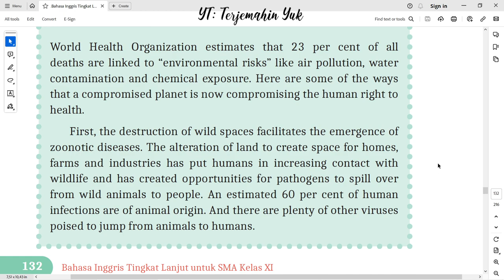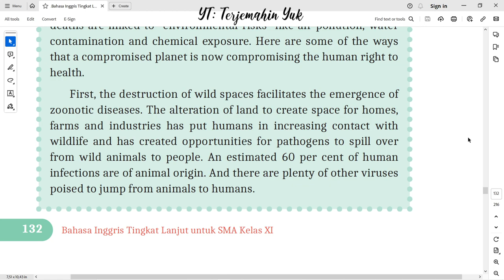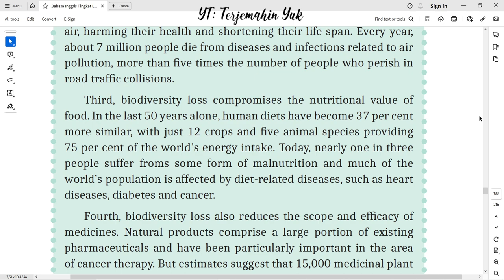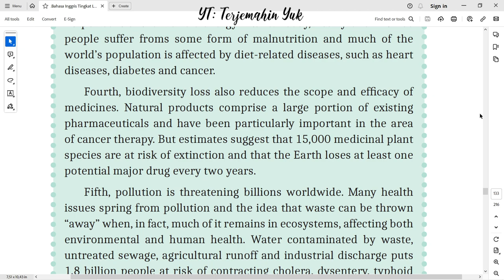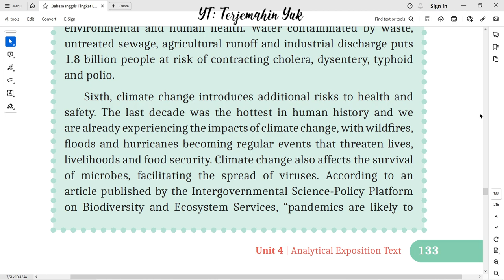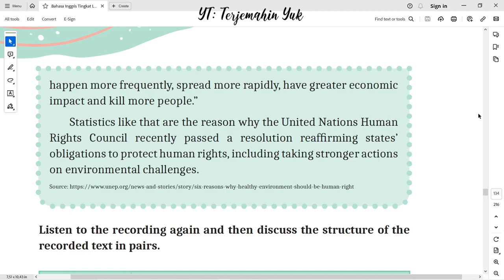Hal. 132-134 kelas 11 Terjemahan Buku Bahasa Inggris SMA MA Kurikulum Merdeka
Listening the recording about Reasons Why a Healthy Environment Should be a Human Right
terjemahin yuk
terjemahinyuk
terjemahkan yuk
Kelas VIII
English for Nusantara
Tingkat Lanjut
kunci jawaban
belajar bahasa inggris
pelajaran
halaman